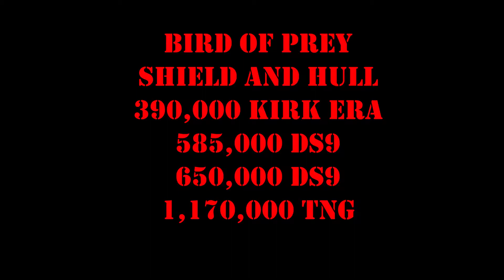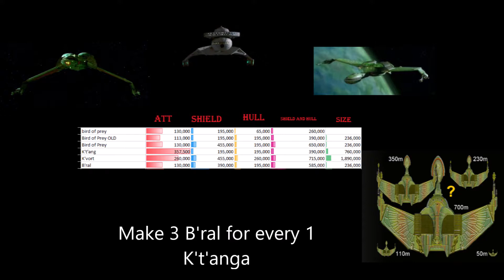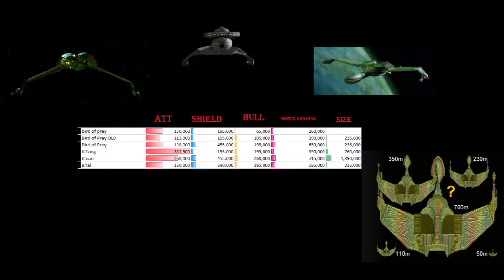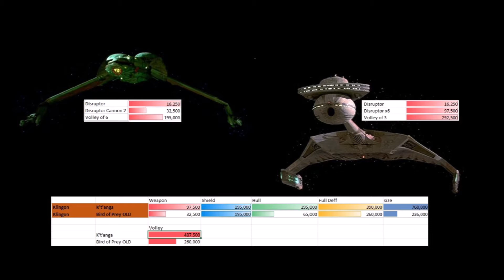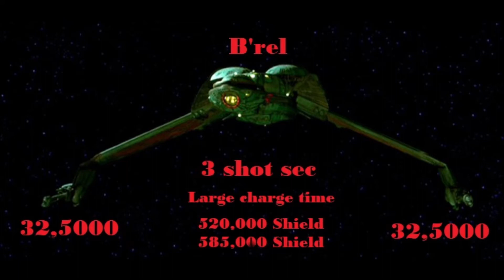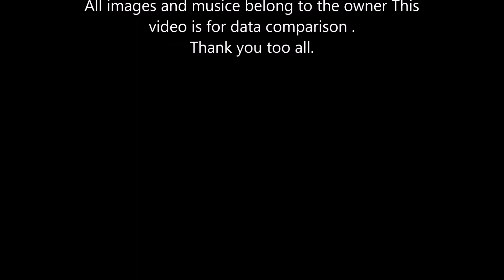Trek Wars Bird of Prey B'ral Class 2019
Weapon Range 16,000 Kilometers
Size 50m-700m
Class Cruiser

Weapon B’ral
1 torpedo 65,000 TW Volley 1
2 disrupter cannon 16,250 TW Volley 3-8
Shield 195,000-812,500 The Med B’ral has been seen to take 9 shots from Dominion ship.
Hull from 65,000-357,500

Stander B’ral
Att 97,500 def 390,000
Att 113,000 def 390,000
Med B’ral
Att 130,000 def 585,000-650,000

K’Vort Large
Size 650-700m Shields 812,500 Hull 357,500
Full Def of 1,170,000
Weapon 2 torpedo 65,000 Volley 1
4 disrupter cannon 32,500 Volley 9

Notes
Med B’ral has been seen to take 9 shots from Dominion ship.
Med B’ral Shield down able to take 2 torpedo from Enterprise Rift and lived.
B’ral has killed Dominion ship with 12 shots 8 shots and 6 shots
Dominion ship deff is 195,000 weapon per shot 65,000 TW
B’ral small Shield down died one torpedo from Enterprise D
B’ral Died from one shot from DS9 Type 11 phaser 390,000
K’vort Died from 5 torpedo and 6 type X phaser.
Shield down died from one heavy disrupter from Vor’cha class cruiser Klingon.
Shield down after 2 torpedo and 32 disrupters from another K’vort Class